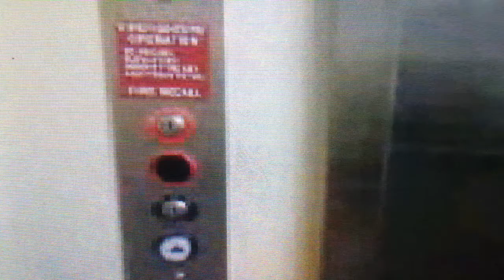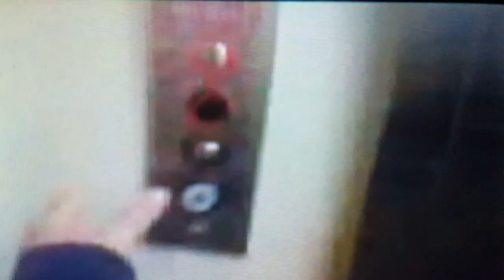ThyssenKrupp Elevator at The Church of Jesus Christ of latter-day Saints Santa Monica, CA